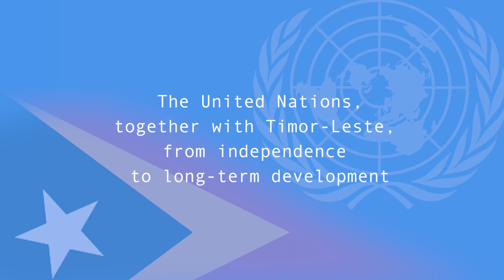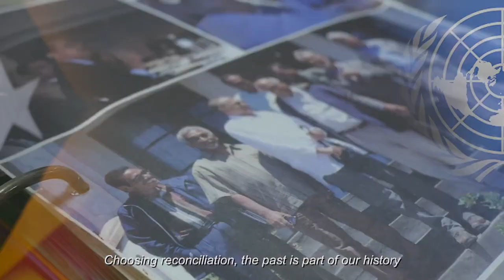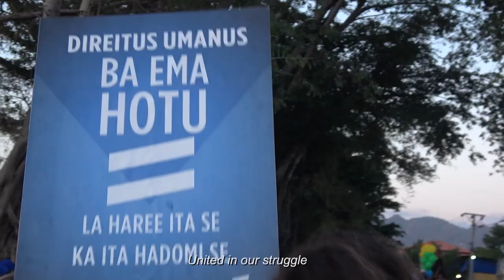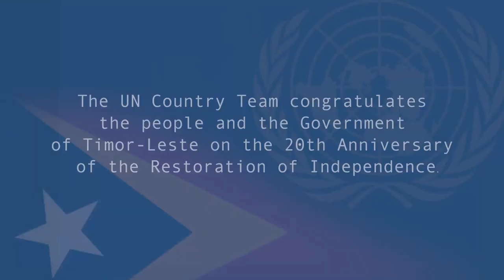UN TEAM WISHES TIMOR-LESTE 20TH ANNIVERSARY OF RESTORATION OF INDEPENDENCE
It is a great pleasure to congratulate the people of Timor-Leste on the 20th anniversary of the restoration of independence.  On behalf of the UN Country Team, I offer the warmest wishes on this momentous occasion.

Today’s anniversary marks another landmark in the productive and exemplary partnership between Timor-Leste and the United Nations.  For more than two decades, the United Nations has worked side-by-side with the people of Timor-Leste, supporting the country’s efforts to build a strong and resilient State and promote sustainable peace and prosperity.